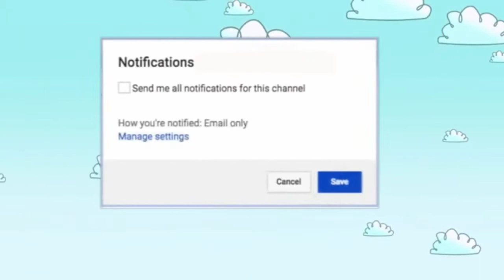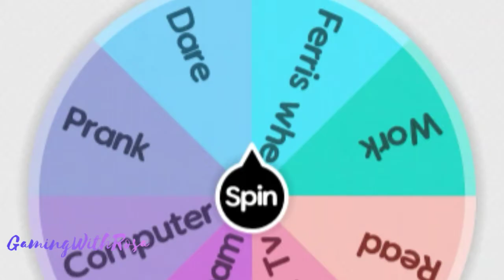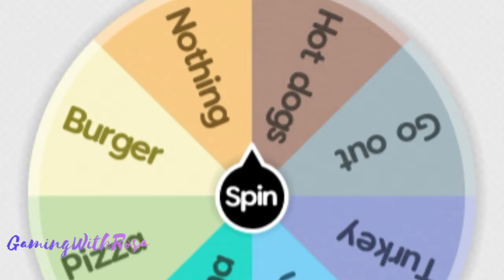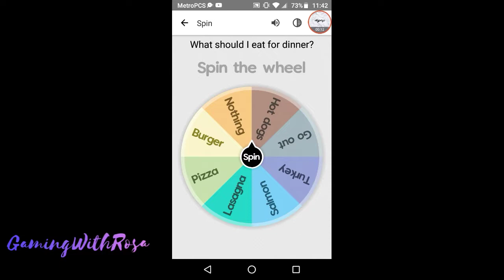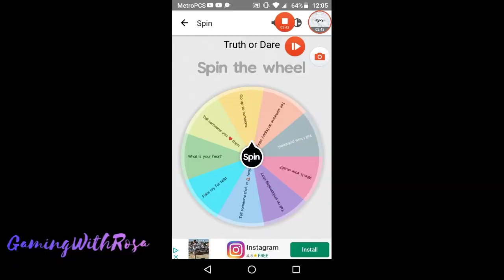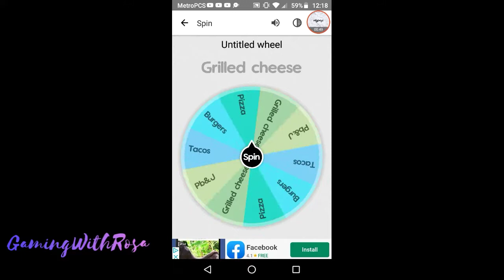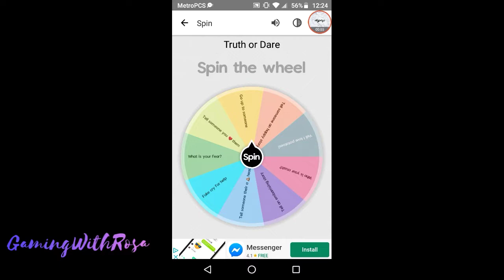MYSTERY WHEEL CONTROLS MY LIFE FOR A DAY|NEW SCHEDULE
What's up guys it's me Rosa here with another video plz subscribe and turn on those post notifications and we have a new schedule I post every Mon, Wednesday, Friday and Saturday😁😁 Don't forget to stay tuned for the giveaway at 220 subs